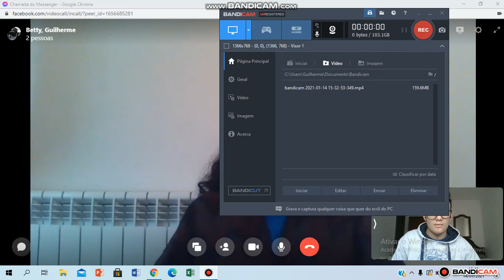Betty Mo 2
Conversacion sobre el CAMINO DE SANTIAGO, con la peregrina y hospitalera mexicana en en Camino Primitivo, Betty Mo.

Parte 2